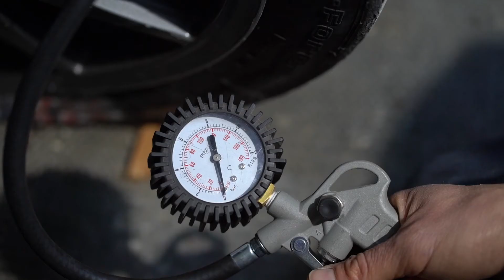Fiat Punto Super 1600 by SwapTeam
intro sul progetto in corso di realizzazione di SwapTeam